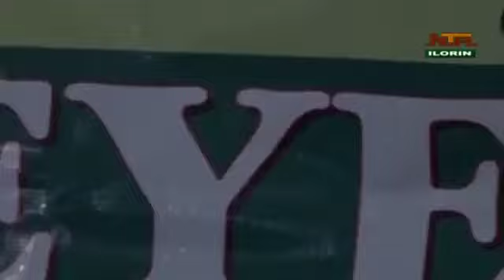ODUNA 2023 Medical Mission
This is a clip from annual Medical Mission of the Offa Descendants Union, North America (ODUNA).

It was recorded by the Nigeria Television Authority (NTA).

The Offa Descendants Union, North America (ODUNA)'s medical mission took place in the ODU Hall from 16th to 21st January, 2023, from 8:00am - 5:00pm daily.

Activities featured included free medical screening & treatment, free eye test and glasses, free cataract and general surgeries, free dental care, and more.